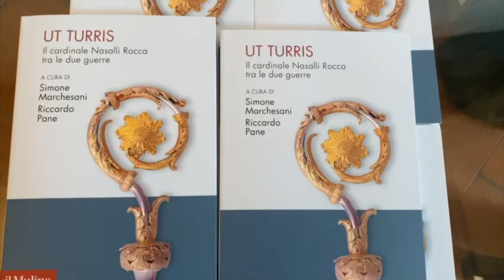Libri: Ut Turris, Il Cardinale Nasalli Rocca tra le due guerre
12PORTE - 20 Aprile 2023: Ut Turris, il Cardinale Nasalli Rocca tra le due guerre: questo il titolo del libro di Simone Marchesani e don Riccardo Pane edito dal Mulino. La presentazione del testo il 17 aprile al Baraccano è stata promossa dall’ Istituto della Storia della Chiesa di Bologna, l’Archivio Arcivescovile e Fscire. Questo volume traccia un ritratto del Cardinale Nasalli Rocca arcivescovo di Bologna tra il 1921 e il 1952. All’evento erano presenti Alessandra Deoriti dell’Istituto superiore di Scienze religiose di Bologna, Enrico Galavotti dell’Università degli studi Chieti-Pescara e Marcello Malpensa dell’Università Cattolica Sacro Cuore. Ha moderato l’evento don Angelo Baldassarri dell’Istituto per la Storia della Chiesa di Bologna.